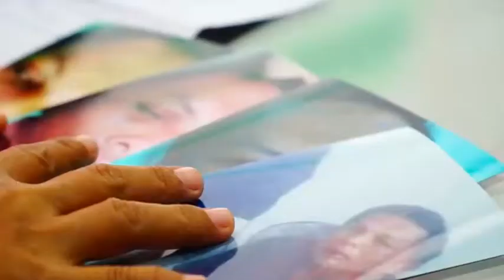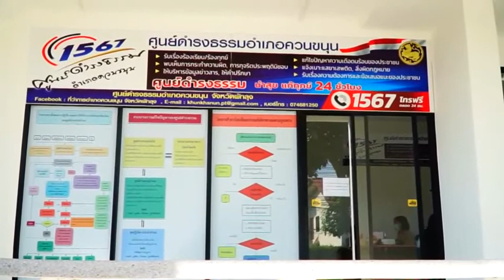ตำรวจอุ้มหนุ่มวัย41ปีซ้อมจนตาซ้ำบังคับให้รับยาบ้า พร้อมขโมยเงินไว้ทำคลอดลูกอีกเกือบแสนบาท (พัทลุง)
ที่ศูนย์ดำรงธรรม อำเภอควนขนุน จังหวัดพัทลุง นางสาว วัชราพร ขันแข็ง   สาวท้องวัย 6 เดือน เข้าร้องขอความเป็นธรรมกับเจ้าหนี่ หลังจากที่ สามีเธอโดนเจ้าหน้าที่ตำรวจจับกุม พร้อมยาบ้า 7 เม็ด เมื่อวันที่ 19 มิถุนายน ที่ผ่านมา แล้วถูกอุ้มตัว ไปเก็บยังเชฟเฮ้า 2 วัน ก่อนเจ้าหน้าที่ตำรวจนำตัวส่ง พนักงานสอบสวน สภ.ควนขนุน จ.พัทลุง ในช่วง 2 ทุ่ม ของวันที่ 20 มิถุนายน ด้วยอาการตาบวมลืมตาไม่ได้ ปากบวม  รวมทั้งสมองได้รับการกระทบกระเทือน  ซึ่งตนเองพยายามจะขอเข้าเยี่ยมอาการ แต่ก็ได้รับการปฎิเสธ จนกระทั่งช่วงสายของวันที่ 21 มิถุนายน ที่ผ่านมา สามี ชื่อนายชัชชัย  นุ่นด้วง อายุ 44 ปี ได้ร้องขอความช่วยเหลือจาก ร้อยเวร สภ.ควนขนุน ช่วยนำส่งโรงพยาบาลควนขนุน เนื่องจากมีอาการปวดศรีษะ อย่างรุนแรงและตามองไม่เห็น ศรีษะรวมทั้งใบหน้าบวม และทานอะไรไม่ได้ ต่อมาเจ้าตำรวจได้นำตัวส่งโรงพยาบาลควนขนุน แต่อาการหนักจึงได้นำตัวส่งต่อ โรงพยาบาลพัทลุง อย่างเร่งด่วน  มีรอยฟกช้ำตามใบหน้า   ซึ่งนาง วัชราพร ภรรยาได้เดินทางตามไปดูพบว่าอาการสามี และแพทย์ช่วยเหลือรักษาอยู่ที่ โรงพยาบาลพัทลุง  4 วัน อาการเริ่มดีขึ้น แต่ก็ยังไม่หาย ก่อนถูกนำตัวฝากขังยังเรือนจำพัทลุงในช่วงเย็นวันที่ 24 มิถุนายนที่ผ่านมา โดยแพทย์ระบุว่า ถูกทำร้ายร่างกายมีแผลฟกช้ำหลายแห่ง สมองได้รับการกระทบกระเทือน โดยนางสาว วัชราพร  ภรรยา ได้อัดคลิปภาพสอบถามสามีมีว่าเหตุการณ์เป็นอย่างไร นายชัชชัย นุ่นด้วง สามีเล่าว่าถูกเจ้าหน้าที่ตำรวจ ตชด.จับกุมพร้อมยาบ้า แล้วถูกนำตัวมาสอบสวน พร้อมทั้งถูกเจ้าหน้าที่ตำรวจบังคับให้รับสารภาพว่ามียาบ้า  1 ถุง ราว200 เม็ด แต่ตนเองไม่รับ ก่อนถูกเจ้าหน้าที่ตำรวจ ตชด. 7 นาย รุมซ้อม จนสลบและได้รับบาดเจ็บ นาน 2 วัน  และมารู้สึกตัวอีกทีถูกนำมานอนอยู่ในห้องขัง สภ.ควนขนุน ดังกล่าว

โดยนายชัชชัย นุ่นด้วง ผู้เป็นสามียังเล่าว่าอีกว่า ขณะที่เจ้าหน้าที่ตำรวจชุดจับกุมเข้าค้นบ้านเช่า เงินที่ตัวเองสะสม เพื่อให้ภรรยาไว้คลอดลูก 60,000 กว่าบาท ถูกเจ้าหน้าที่ตำรวจยึดไปด้วย ทั้งที่เงินดังกล่าวได้มาจากการทำงาน แต่ก็หายไป ขณะเจ้าหน้าที่ศูนย์ดำรงธรรมอำเภอควนขนุน รับเรื่องร้องเรียนพร้อมสอบถามข้อมูลเพิ่มเติมและตรวจสอบเรื่องราวที่เกิดขึ้นเพื่อความเป็นธรรมกับทุกฝ่าย